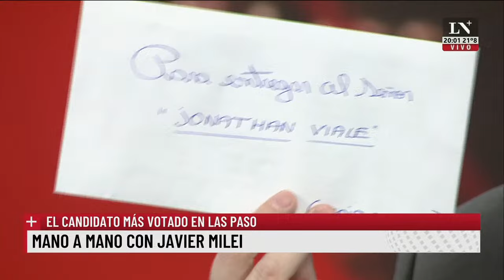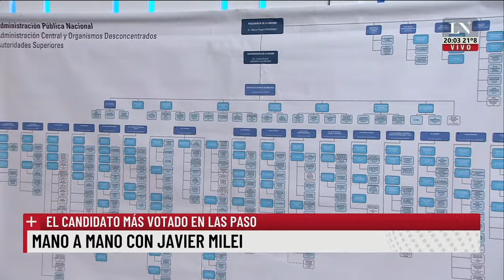La entrevista completa de Javier Milei con Jonatan Viale